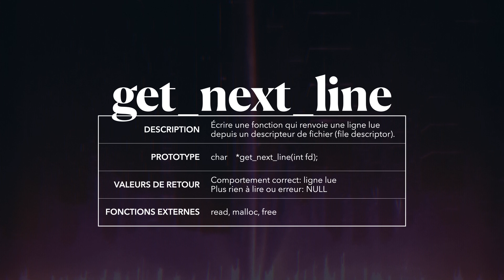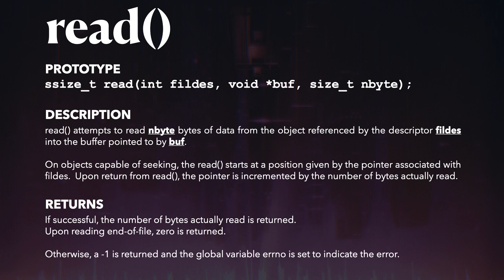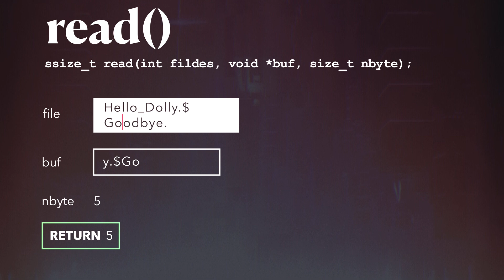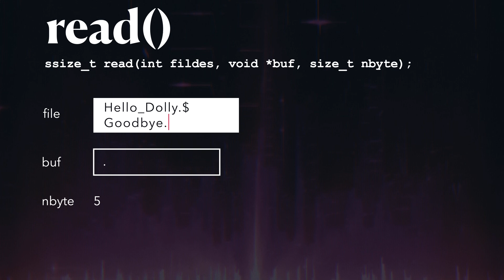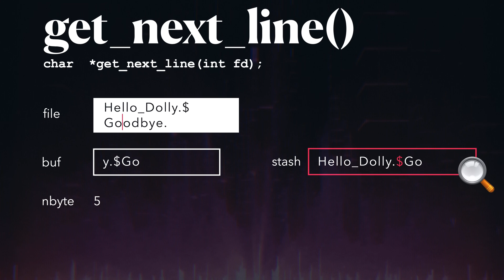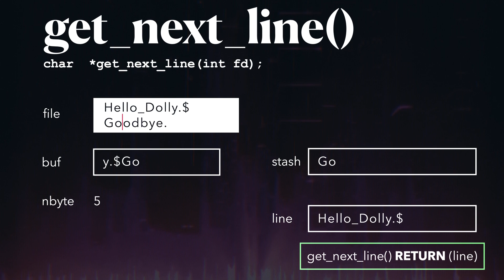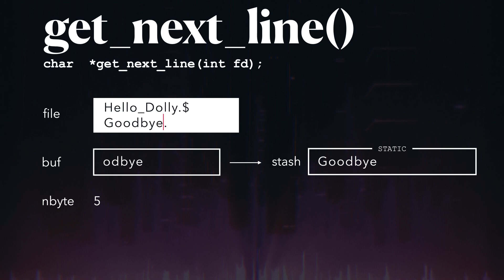comprendre get_next_line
en espérant que cette vidéo vous aidera à démarrer le projet plus facilement que moi :)

## english speakers: let me know if the English subtitles are not clear enough, I'll rework them✌🏻